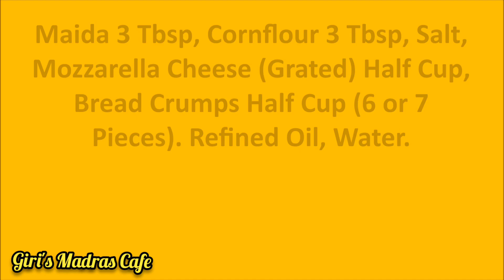Veg Cheese Balls.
Veg Cheese Balls, it can be ideal Evening Snacks. Cheese Balls are popular Urban Snacks which can be seen as both street food & restaurant snacks. Typically it is made with mixed vegetables stuffed with cheese block in a bread crumbs coating. But it is an innovative recipe made with bread crumps coating for vegetable stuffing. Spicy recipe are hugely popular in India as a street food specially in the Cosmopolitan Cities. It is a perfect snacks with a Cup of Tea & Coffee.